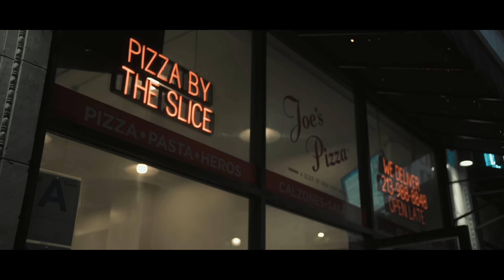RICO RECKLEZZ - MONEY ALOT (official video) Shot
🔥🔥🔥🔥 prod by prettyheartbreak Grand Theft Auto 6: This Not a Game by Rico Recklezz & DJ Cortez